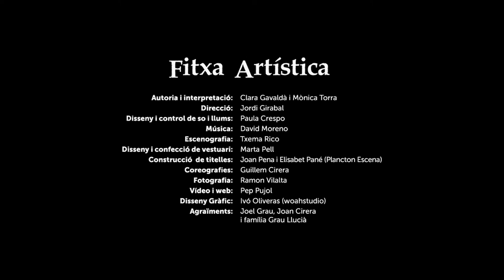LES PIRATES DE TERRA ENDINS - La Companyia Sgratta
Han existit realment dones Pirates?
Aquesta és la pregunta que es fan dues germanes de de terres de secà quan descobreixen un misteriós bagul que les portarà a recórrer un llarg viatge per anar a veure el mar.
Pel camí aniran coneixent la història de Blanca Martingales, la Reina dels Pirates, i la seva extraordinària vida.
La Marina i l’Ona aniran a l’abordatge d’aventures, però... seran capaces de trobar algun tresor inesperat?
Les Pirates de Terra endins és una llegenda basada en vides reals de dones pirates com Grace O’Malley, Anne Bonny o Mary Read.

FITXA ARTÍSTICA
Autoria i interpretació: Clara Gavaldà i Mònica Torra
Direcció: Jordi Girabal
Disseny i control de so i llums: Paula Crespo
Escenografia: Txema Rico
Disseny i confecció de vestuari: Marta Pell
Construcció  de titelles: Joan Pena i Elisabet Pané (Plàncton Escena)
Coreografies: Guillem Cirera
Fotografia: Ramon Vilalta
Vídeo i web: Pep Pujol
Disseny Gràfic: Ivó Oliveras (woahstudio)
Agraïments: Joan Cirera i Joel Grau

FITXA TÈCNICA
Durada de l’espectacle: 55 minuts
Temps de muntatge: 2:30 hores
Temps desmuntatge: 1 hora
Mides escena necessàries: 6m amplada x 5m fos x 3,5m d’alçada  (amb càmera negra)
So: Taula amb dues entrades per a microfonia i una entrada estèreo per a PC, un o dos monitors i P.A. suficient per la sala.
Llums: El teatre ha de disposar d’equipament i de control de llums.

LA COMPANYIA
Clara Gavaldà i Joan Cirera van fundar La Companyia Sgratta, al novembre del 2012, i de seguida se’ls va unir al projecte Paula Crespo, a la part tècnica.
Al llarg d’aquests anys han estrenat els espectacles, “Sol amb la Lluna”, amb el qual han guanyat dos premis del públic, “De què fan olor els pets?”, incorporant tècniques de manipulació de titelles i, “La princesa en texans”, una llegenda per trencar estereotips.
La Companyia Sgratta ha anat creixent i s’han anat incorporant nous membres com Mònica Torra i Robert Corominas.
La seva última proposta és “Les Pirates de Terra endins”, on es posa en valor i es fan visibles biografies de dones pirata emprenedores i valentes perquè nens i nenes puguin emmirallar-s’hi.
Tot plegat carregat de tendresa i jocs de paraules però sobretot... carregat també del segell de La Companyia Sgratta: l’humor.